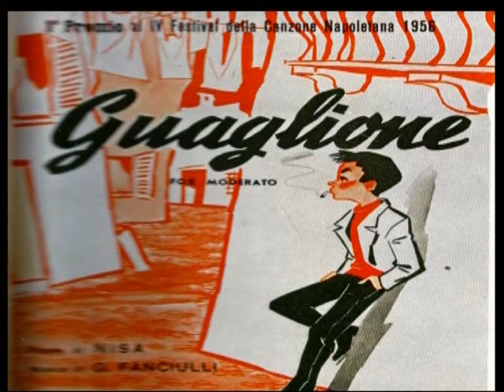Cav Mauro Buonomo presenta Sergio Bruni Guaglione